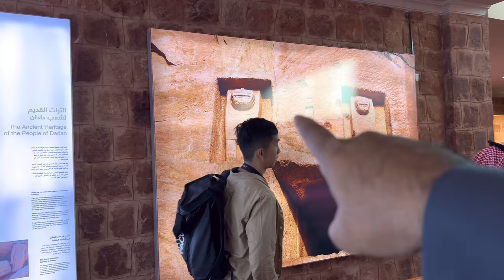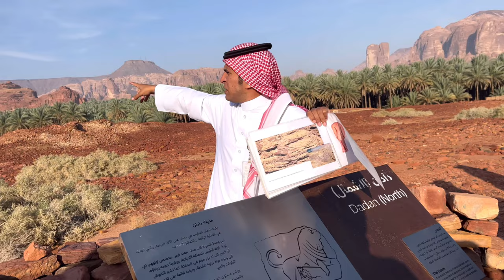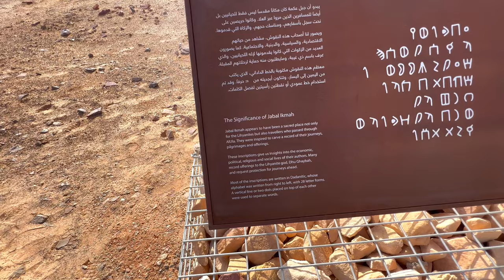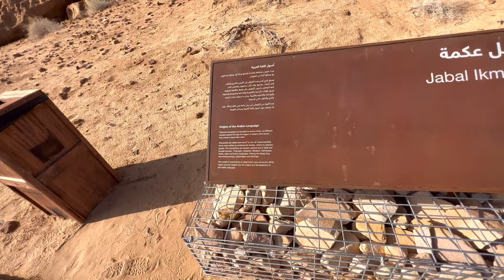Palace of miracle of Saleh [as] 🐪 | Qaum e samood aur Allah ki oontni | al ula | Abdul Latif Chohan